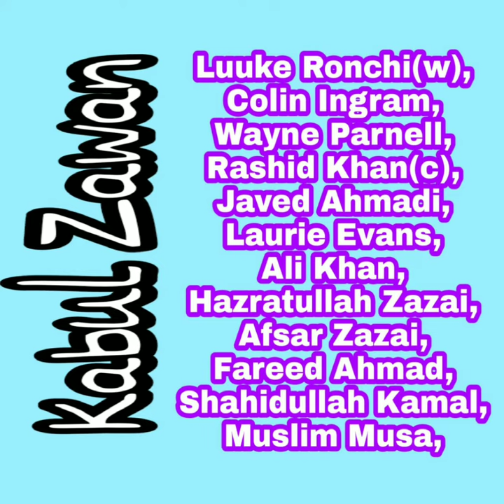Paktia panthers vs Kabul Zawan || afgansitan Premier league prediction || Apl cricket prediction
Kabul vs Paktia || afgansitan Premier league prediction || Apl cricket prediction ||